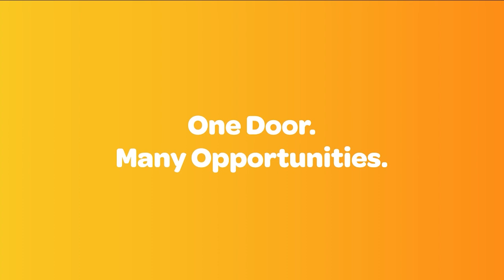Free Your Mind: A Day in the Life of a Peer Worker with Tim Heffernan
In this quarterly podcast of Free Your Mind, Richard Schweizer speaks with Tim Heffernan, Deputy Commissioner at the NSW Mental Health Commission, about being a peer worker, life with mental illness and the mental health system.